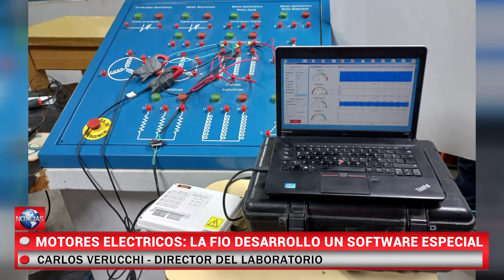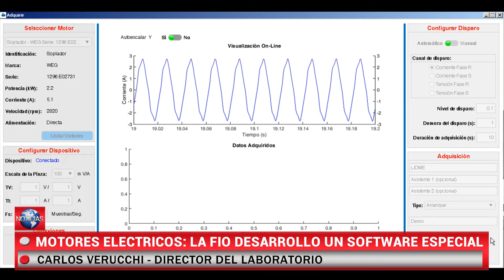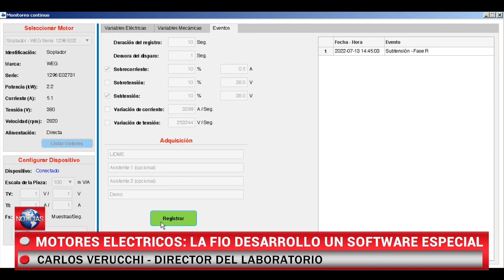La FIO desarrolló un software para motores eléctricos